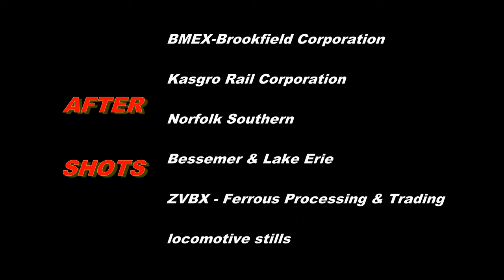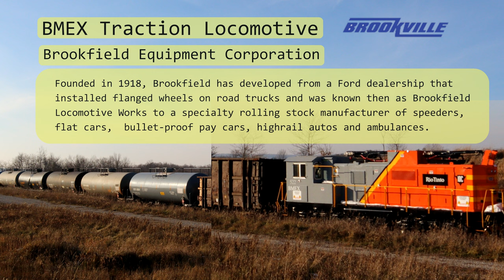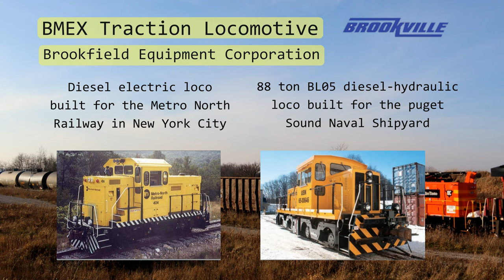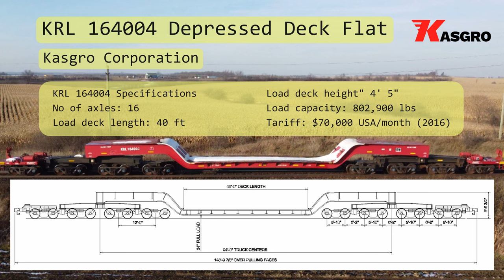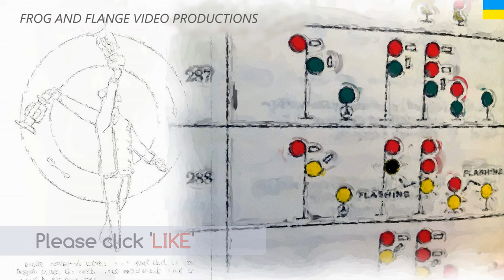WEST MEETS EAST ON THE BRIDGE, NEW RIO TINTO ELECTRIC LOCOMOTIVE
Join us today high above the beautiful farm fields Halton Hills where the standing corn is ready for harvesting.

Today was a lucky day for us. In the space of 3 minutes we capture 2 trains,  5 GE locos and a most rare sighting of a towed traction locomotive.

Our first capture was a west bound CN manifest powered by a nice pair of GE ES44DC’s.

The second catch, pulled by a trio of GE ES44AC’s, was unusual for several reasons.

First of all we were lucky enough to film this west/east meet while the two manifests were crossing the large Credit River bridge.
Secondly, the CN 422 train included a brand-new electric traction locomotive. For us, and frankly for most other Halton Sub watchers, this was likely a one-off event.
Thirdly, the CN 422 train included a 16-axle depressed deck flat car.

The ‘AFTER SHOTS’ include additional information on the locomotive and the flat car as well as some additional rolling stock sightings.

West bound CN manifest – 14:44 pm
CN 2340 GE ES44DC
CN 2299 GE ES44DC
East bound CN manifest – 14:50 pm – CN 435 perhaps
CN 2942 GE ES44AC
CN 3001 GE ET44AC
CN 3881 GE ES44AC
BMEX 522 Brookfield traction in tow

Timeline
00:00 – Intro
00:19 – west bound manifest
03:18 – east bound manifest
03:26 – east bound meets west bound
03:44 – east and west passing on the bridge
04:27 – BMEX / Rio Tinto traction locomotive (ground observation)
05:08 – BMEX / Rio Tinto traction locomotive (aerial    observation)
09:03 – depressed flat
09:50 – After Shots
              Brookfield Equipment Corporation
              Kasgro Rail Corporation
              Norfolk Southern
              Bessemer & Lake Erie
              Ferrous
              Still photos
13:20 – End Cards
13:36 – SOLIDARITY FOR UKRAINE

Thank you for visiting Frog and Flange Video Productions channel.
Be safe.